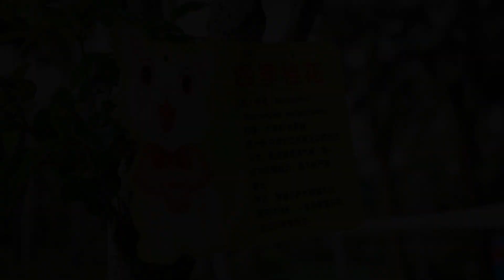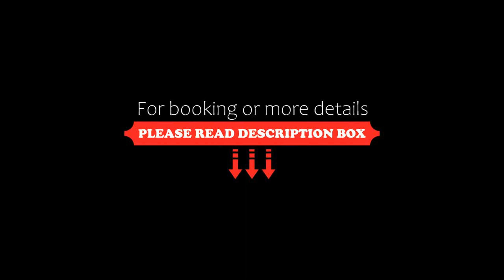Crowne Plaza Huizhou, an IHG Hotel, Huizhou, China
About Property:
Featuring soundproofed rooms lavishly equipped with iPod docks and free internet access, Crowne Plaza Huizhou offers an indoor and an outdoor pool. A spa with sauna and massage services is available.
Huizhou Crowne Plaza is 5 km from Huizhou Exhibition Centre and the city centre. Huizhou Railway Station is 10 km away.
Spacious and elegant rooms at Crowne Plaza are decorated in calming shades of pastels. Flat-screen cable TVs and te...
Property Type: Hotel
Address: No.8 Huangguan Road, Shuikou Avenue, Huicheng, 516002 Huizhou, China
Searching For
1. Crowne Plaza Huizhou - an IHG Hotel - Huizhou - China
2. Crowne Plaza Huizhou - an IHG Hotel - Huizhou - China Address
3. Crowne Plaza Huizhou - an IHG Hotel - Huizhou - China Rooms
4. Crowne Plaza Huizhou - an IHG Hotel - Huizhou - China Amenities
5. Crowne Plaza Huizhou - an IHG Hotel - Huizhou - China Offers and Deals
Audio Credit:
Track Title: Subway Dreams
Artist: Dan Henig